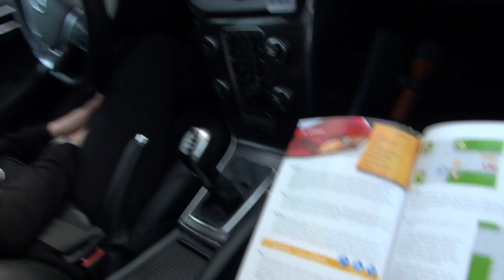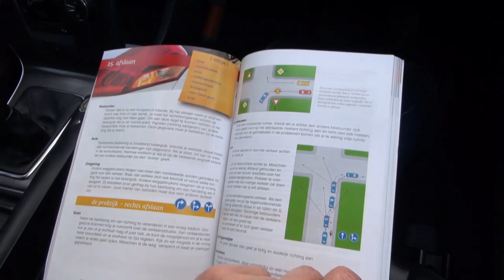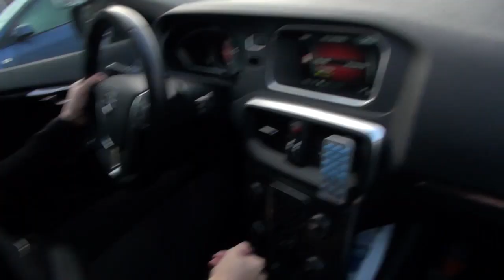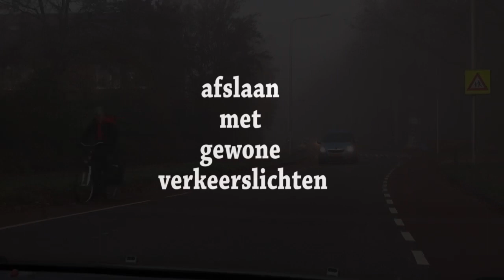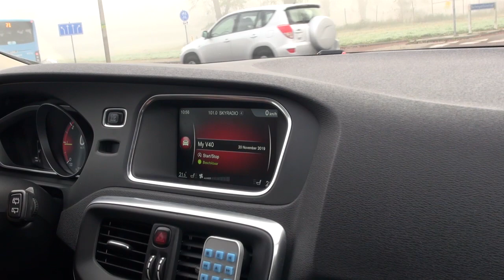Script 25 De les Afslaan Verkeersschool Accuraat vof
Voor Zwolle - Kampen - IJsselmuiden - Genemuiden - Hasselt - Zwartsluis - Grafhorst